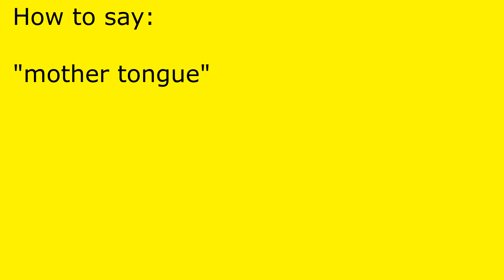How to pronounce mother tongue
mother tongue pronunciation.